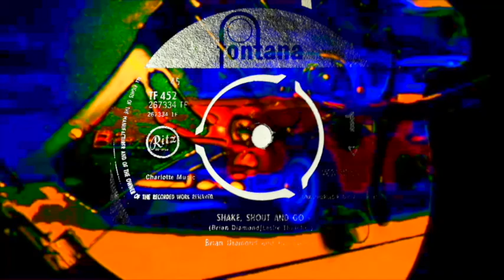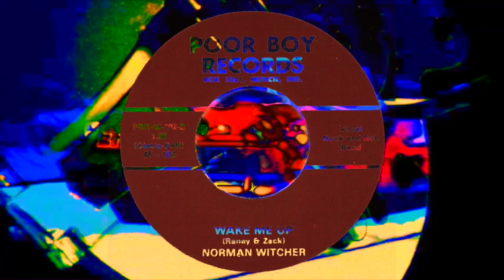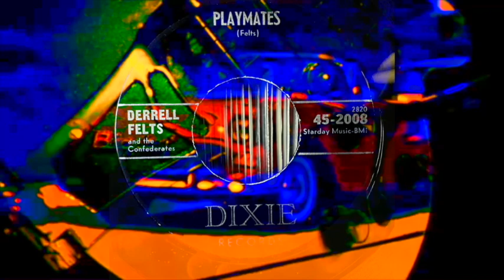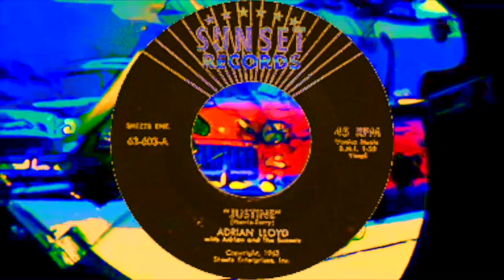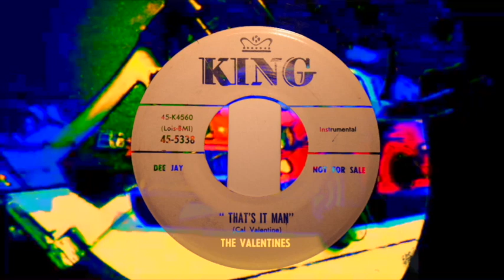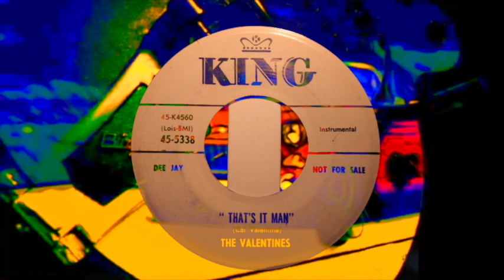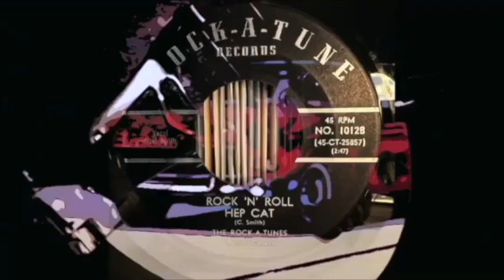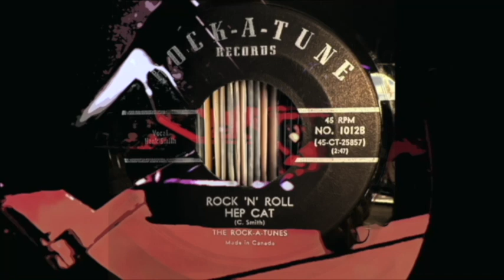The Sunday 30 Minutes Shake and Shout Rockabilly & Rock'n'Roll Hepcat Session!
We have wild Rockabilly and Let' Dance Rock'n'Roll in it, Mixed to blow your Blues out of your Sunday socks! Rhythm is your Guide!!! and yes restored again some numbers, I always find louder pops mix by mix. Have fun enjoy . Cheers and Stay Strong wherever you are!

I am presenting the original Mono Sound from the rare 45rpm recordings which are not longer available for the public and Fan's as Music Publishers use Auto Filters to clean crackles and the recording hiss.

You can compare the sound quality by your own, restored from me at 90%, level now, wish I would have more time, but this pure mono Sound is rocking much better than any issue on CD.or repros.

This is a Non Profit Channel and Upload and I am not adding any Commercials or Add Breaks. For Education purpose only. Rockabilly rocknroll from Berlinsound files. Thank you!
Keep on rocking, Thank you for your great comments and this Mix is for you and I am wishing you a magic Sunday
Best regards, Peter